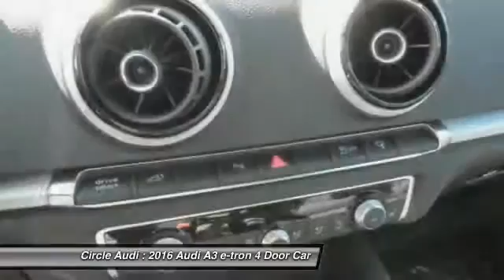2016 Audi A3 e-tron Long Beach CA 209692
2016 Audi A3 e-tron Premium

Circle Audi
1919 North Lakewood Blvd

Pick up this Ibis White 2016 Audi A3 e-tron, available today at Circle Audi. Featuring Automatic transmission, it has 0 miles. This could be the one you've been searching for.